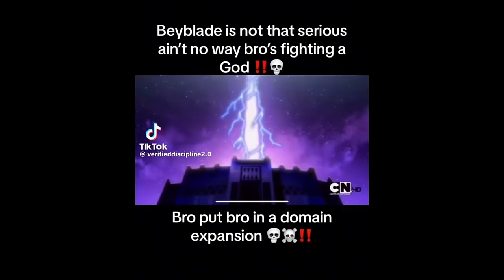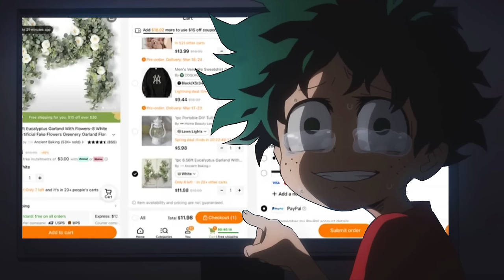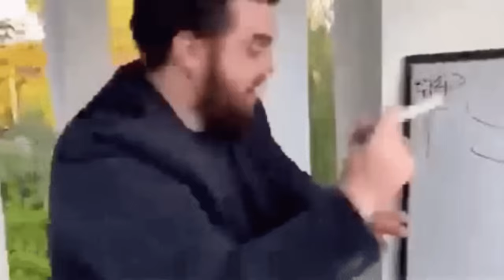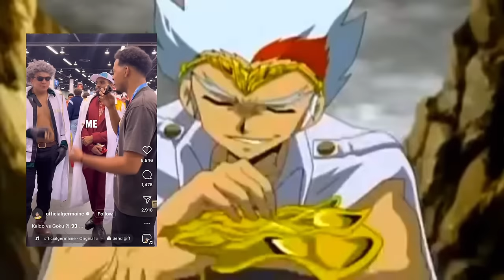This show CAN’T be about BEYBLADES…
What is Beyblade even about? The anime has been going viral again recently and when taking out of context is hilarious.

Description tags: Beyblade, What is Beyblade even about?, Beyblade is not that serious,  Ryuga, Gingka, Benkei, Kenta, Beyblade meme, Beyblade clips, Beyblade fight, Beyblade anime, Codenamesuper, BlankBoy, SuperBlank, Cooluno_9, Chi Justsu, Zephfire, Cj dachamp